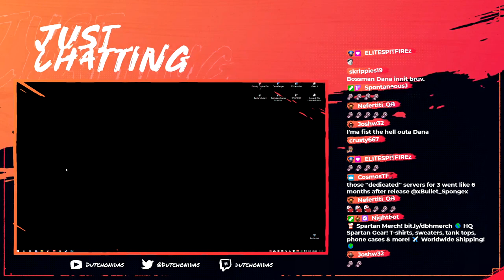🎙 Gears Podcast #4 w/ Dana Sissons! - Director of Communications at The Coalition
Wanted to be abit more personal but still critical, and hopefull of the future.
Had a great time, hopefully we can do this again soon!

Enjoy the content? Remember to leave a LIKE 👍 and SHARE it!
Drop me a comment, telling me your thoughts! I try to read as many as I can.

Trying to get in touch with me? Here's how!